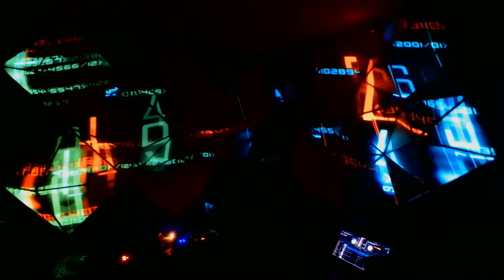Rolling Bass | Mix & Map by METRONOHM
Vidéo Mapping with HeavyM
He Didn't Do It On Purpose (Original Mix) - Digital Base, Andy Vibes
One Funky Fresh DJ (Deejay Shaolin Remix) - Huda Hudia
Booty On The Ground (Original Mix) - DJ Magic Mike, Ondamike
Cross (Hankook & ACEDIAS Remix) - The Darrow Chem Syndicate
Cosmos (OVUS & Hankook Remix) - The Darrow Chem Syndicate
Pure Impurity (Bad Legs & Perfect Kombo Remix) - The Darrow Chem Syndicate
Rolling Bass (Original Mix) - Perfect Kombo, Bad Legs